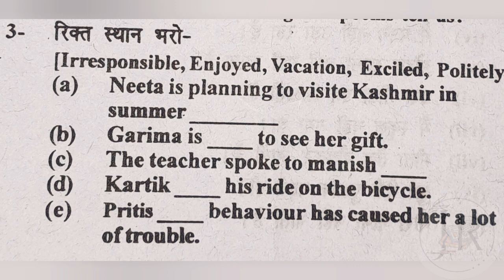ENGLISH : CLASS - 7 | U.P. BOARD QUESTION PAPER | jaya rajput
U.P. BOARD | QUESTION PAPER |
jaya rajput|